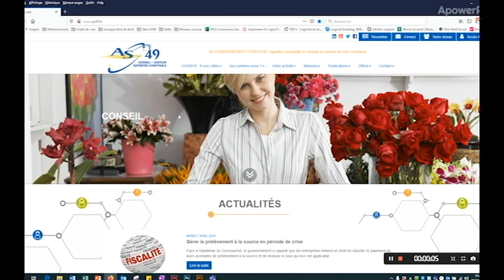Comment déposer vos fichiers à distance via notre site internet ?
Démonstration en vidéo de l'outil dépôt de fichiers à distance via notre site internet